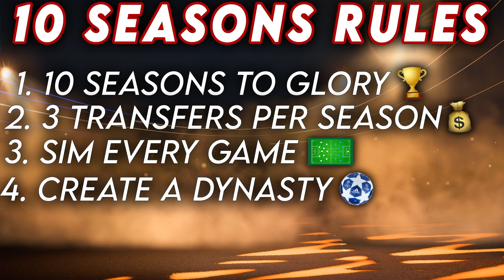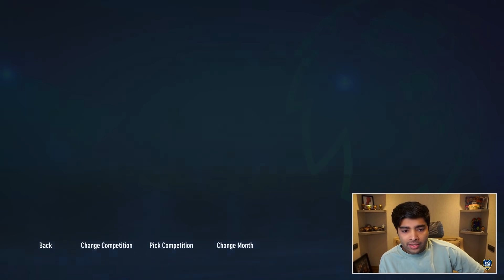I *TAKEOVER* SPURS as ANTONIO CONTE for 10 SEASONS!!🤩 FIFA 22 Career Mode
Antonio Conte is now the new Spurs boss. We're going to be taking over Spurs for 10 seasons with the goal of winning as many trophies as possible!